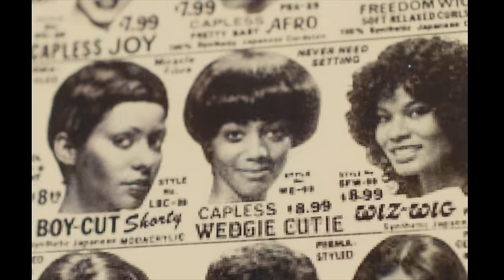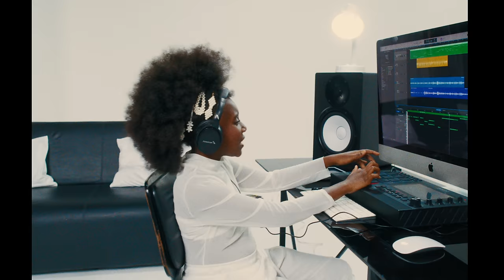Ludmilla - Nasci Pra Vencer (Official Music Video)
FICHA TÉCNICA

Dirigido e Editado por Rafael Carmo
Roteiro: Rafael Carmo
Ass. de Direção: Catherine Beranger
Produção Executiva: Marina Novello
Direção de Produção: Beatriz Amorim, Victor Valentim
Produção Local/Platô: William Ferreira
Post-Production Producer: Lopes
Ass. Produção: Anderson Batista
Direção de Fotografia: GabeGode
Color Grading: Zachary Hetlage
1 Ass./Foquista: Renan Herison
2 AC/Video assist: Clara Tinoco
Op. Câmera 1: Gabegode
Op. Câmera 2: Vinícius Alves
Op. Câmera 3: Julio Becker
Operador Drone: Matheus Perisse
Ass. Drone: Gustavo Mendonça
Logger: Gabriel Miranda
Still/Making Of: Douglas Torres
Gaffer: Gabriel Escava
1 Ass. Elétrica: Adriano Almeida
2 Ass. Elétrica: Rogério
Chefe de Maquinária: Éder Soares
Direção de Arte: Marcela Travassos
1 Ass. Arte: Letícia Paes
Contrarregra: Maria Eduarda Florentino, Antônio Luiz do Rego
Figurinista (Atriz): Nicolle Critsinelis
Ass. Figurino: Frederico Barcellos
Camareira: Ecilene Dias
Maquiadora (Atriz): Danielle Gomes
Limpeza: Viviane Gravino
Segurança: João Vitor Nascimento
Catering: Tio Luiz
Motoristas: Lúcio Lopes, Fabio Henrique, Luan Lima, Willian Ricardo Rosa, Daniel Icaro, Luiz Carlos Junior
Elenco: Aaliyah Terra Sauthon
Figuração: Melyssa Vitoria Oliveira, Camille Victoria Silva, Renata Terra, Viviane Gravino, Igor Ferreira

Agradecimentos: Cris - Flor Jóias e Acessórios; Núbia Ferreira

Realização: CARMovies Produtora Audiovisual

EQUIPE LUDMILLA
Managers: Renato Araújo e César Figueiredo
Head de Marketing: Kaique Brasileiro
Diretora Executiva: Sem Querer Produções - Luane Sales
Produtor Artístico: Sem Querer Produções - Marcos Araújo
Label Manager Warner Music: Julia Tostes
A&R Manager Warner Music: Daniel Mansur
Assessoria de Imprensa: Fernanda Reis
Agência Digital: Jangada
Hair: Vitor Malibu
Make: Ygor Marques
Stylist/Fashion Director: Alexandre Vorgo
Fashion Assistant: Manoela Muniz
Fashion Production: Luara Marcondes
Fotos: Ygor Marques
Segurança: Pedro Cunha